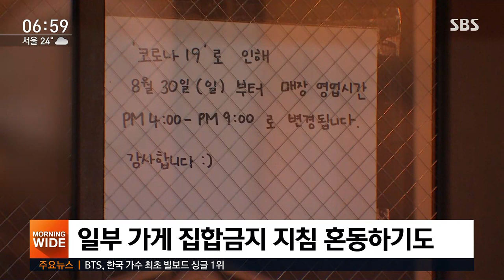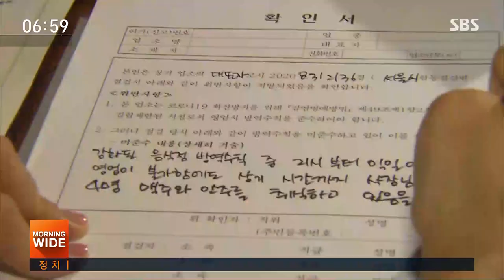[현장] 21시 이후 실내영업 금지, 잘 지켜지고 있을까? / SBS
수도권에 거리 두기 2.5단계가 시행된 지 이틀이 지났습니다. 밤 9시 이후 식당과 술집에 실내 영업이 금지되고 서울에서는 시내버스 운행도 줄어들면서 코로나19 통금이 생겼다는 이야기까지 나옵니다. 서울시가 어젯(31일)밤 9시 넘어 영업을 하는 곳은 없는지 단속에 나섰는데요. 대부분 잘 지키고 있었지만 곳곳에 허점도 드러났습니다.
홍영재 기자가 보도합니다.